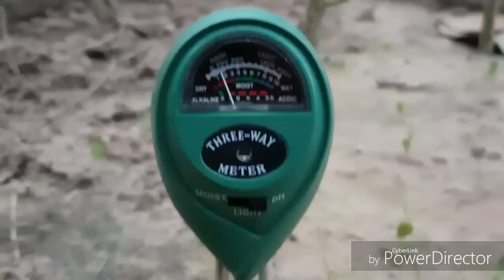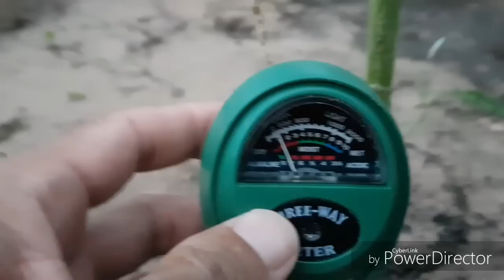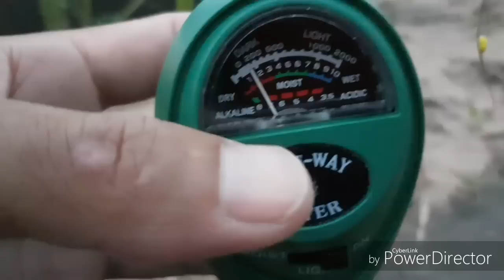ตรวจสอบโรงเรือนเห็ดป่าและเช็คคุณภาพดิน